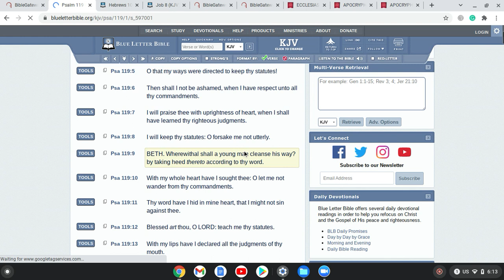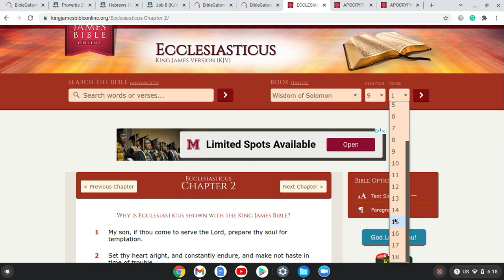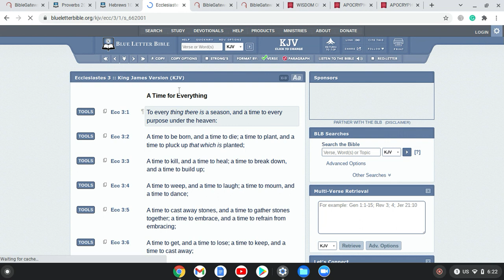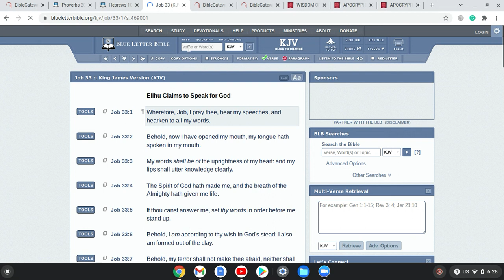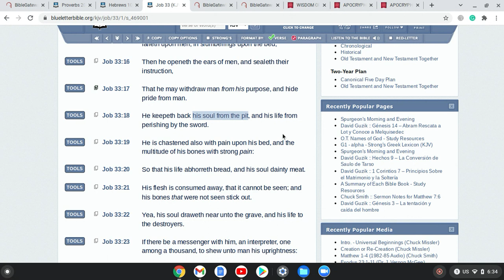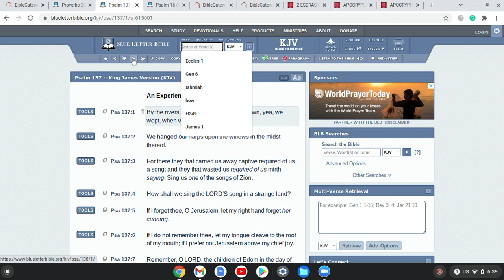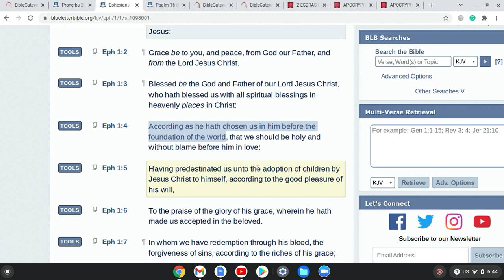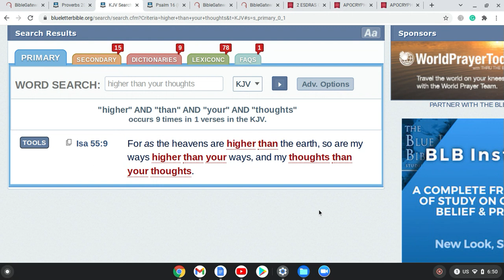FREE WILL?? PREDESTINATION?? WHICH IS BIBLICAL???